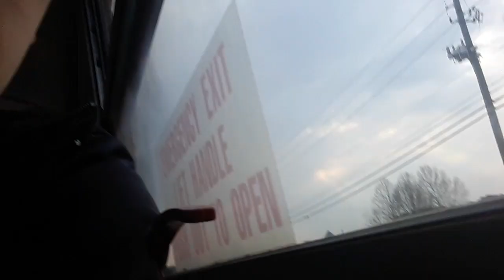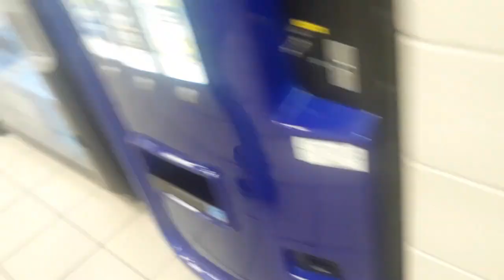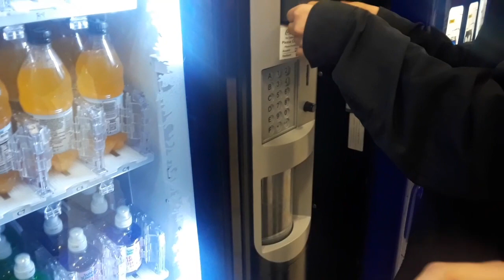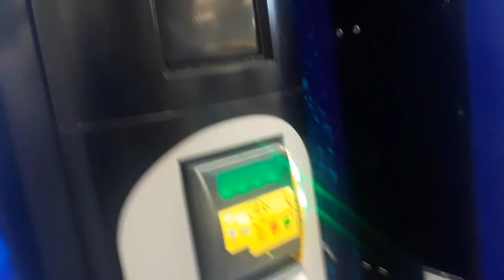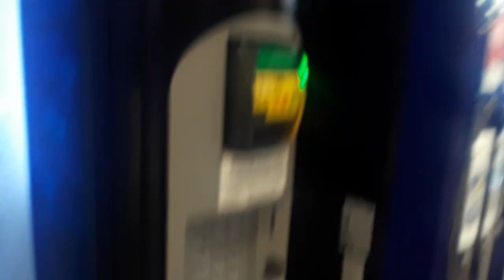Discovery High School Trip Vlog